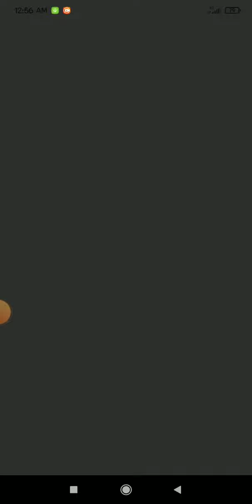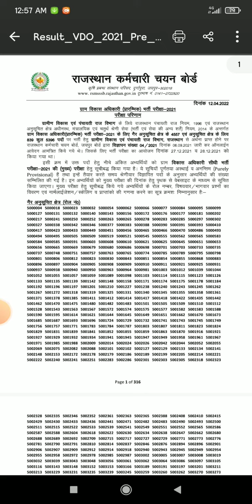VDO result 2022 | RSMSSB VDO Result Out